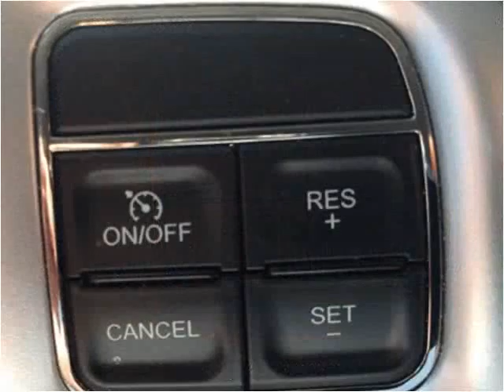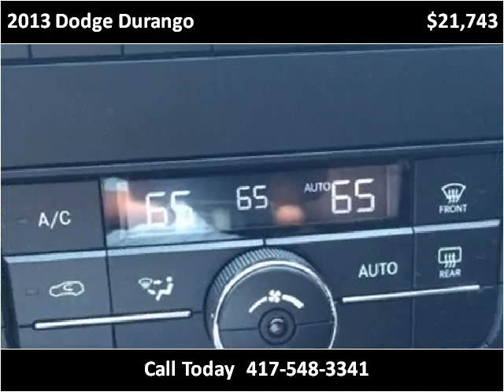2013 Dodge Durango Used Cars Sarcoxie MO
This 2013 Dodge Durango is available from Jay Hatfield Ford.